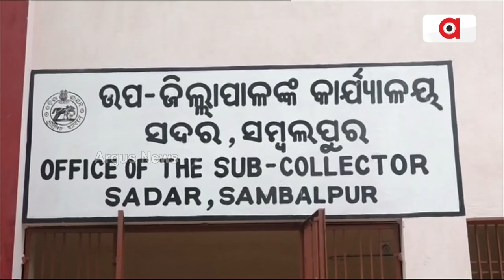People In Sambalpur In Distress As Puja Committees Not Allowed For Puja Procession